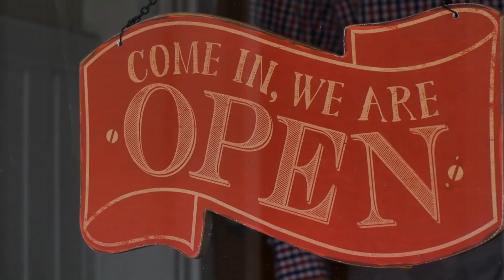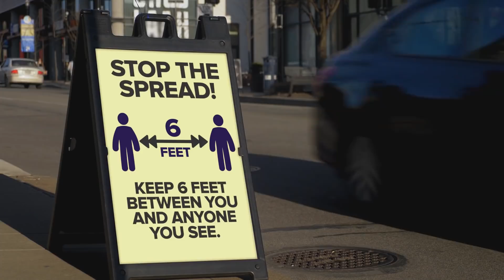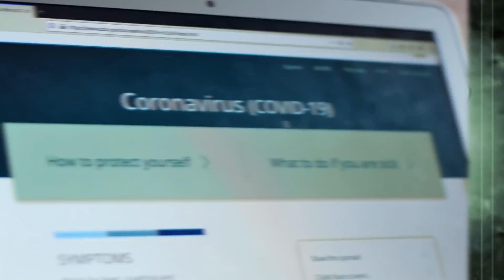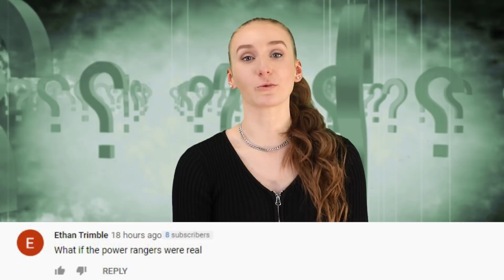What If The Vaccine Doesn't Work?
We all want the world to go back to normal when it comes to the virus. We want to be able to go out with friends and family, and not having to wear a mask all the time. Pfizer and Moderna are coming out claiming they have created a vaccine for the virus, which gives us all hope, but what if it doesn't work? Find out more here on Life's Biggest Questions with our video What If The Vaccine Doesn't Work?